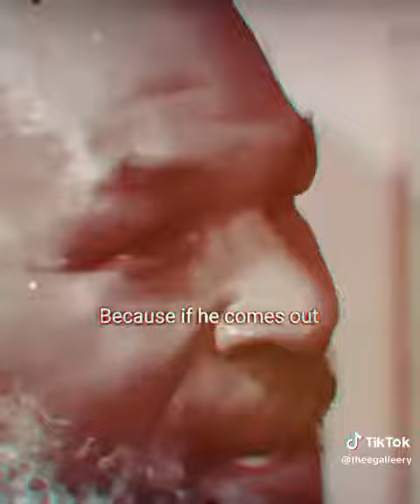Mike misses his old self💔😢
Mike tyson crying
Mike tyson misses his younger self